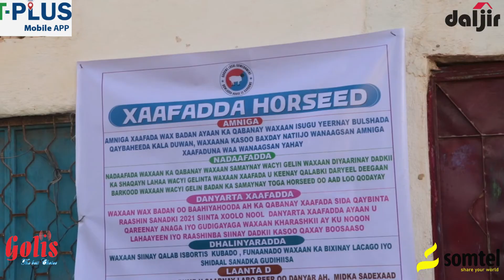Garoowe: Isdhexgalka bulshada iyo amaanka Xaafadaha oo looga hadlay Madal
Garoowe: Isdhexgalka bulshada iyo amaanka Xaafadaha oo looga hadlay Madal ay soo qaban qaabiyeen maamulka Xaafada Horseed e Garoowe | Wariye Cabdishakuur Muxiyadiin ayaa warbixin ka diyaariyey ★ ★ ★ Daljir YouTube Channel | Subscribe | 💕 💕 💕 |  Follow us on Twitter @radiodaljir ★★★